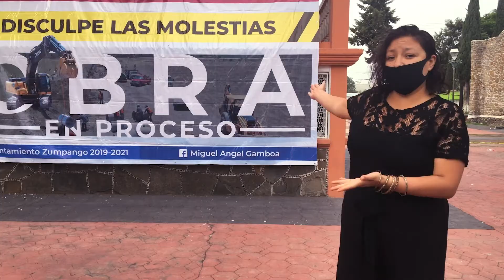Testigos de la transformación, Arcotecho San Marcos